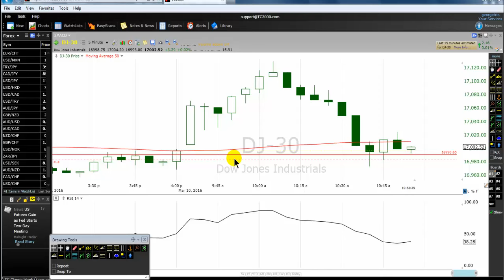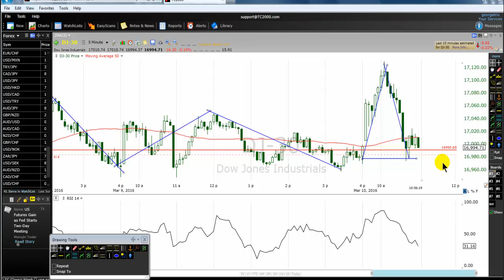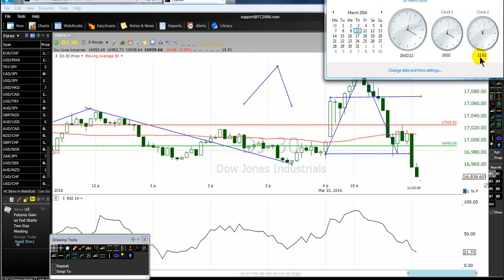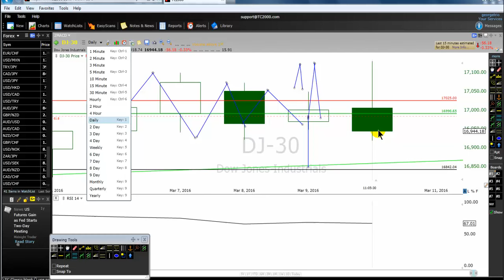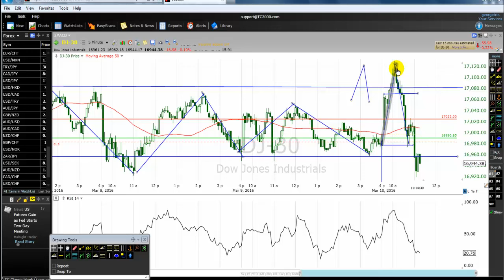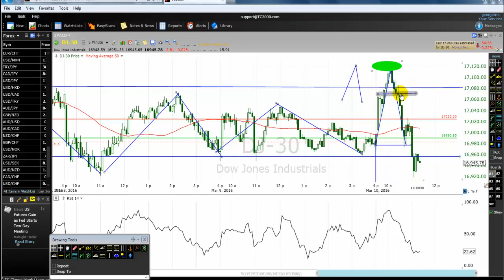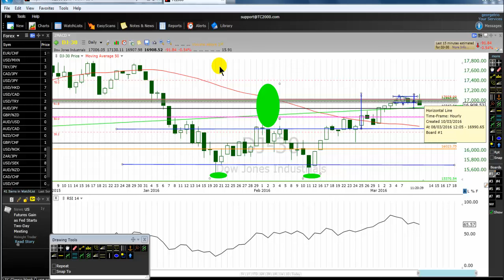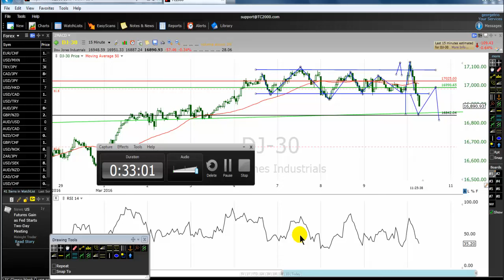Live Day Trading | Day Trading Method For Trading DJI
Live day trading demonstrating a viable day trade method for trading the Dow Jones Industrial Average (DJIA) like a professional day trader.  Easily learn new and effective day trading tips and tricks that help in real time.